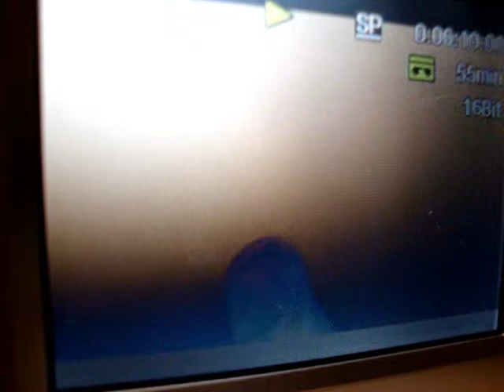CITY LIFE ΜΕ ΤΗΝ ΧΡΥΣΗ ΚΑΤΣΑΜΑΚΙΔΟΥ - CENTER TV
BACKSTAGE FOTOGRAFISI
FOTO NIKOS KAVALA
ENA MEGALO EYXARISTO STHN PAIDIKI MOU FILH
**IWANNA VASILEIADOY**